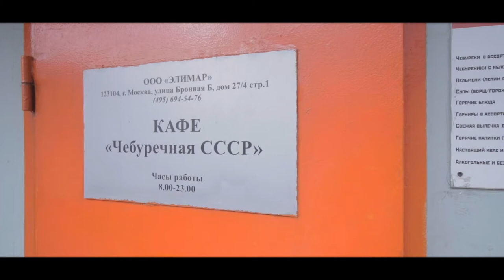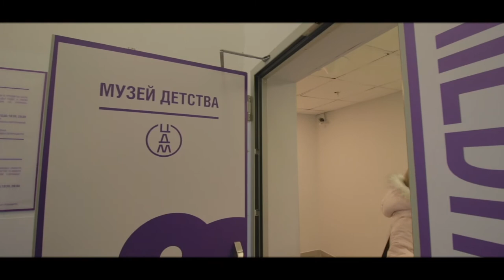Walk in Moscow. Part 2. Boulevard Ring. Go to Russia. Visit Russia.